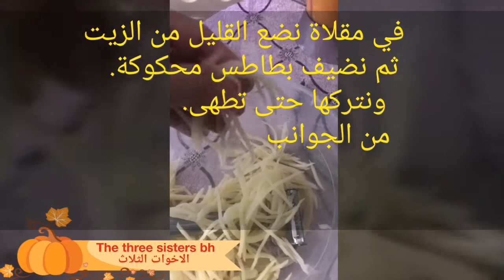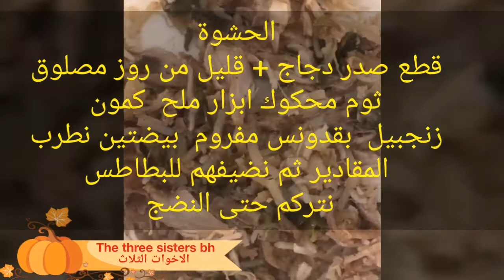ستعشقون البطاطس بعد، معرفتكم هذه الطريقة ألذ عشاء في دقائق. 🥔🥚